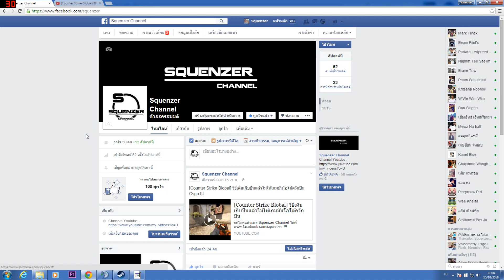ทริคที่คนเล่น Csgoอาจจะยังไม่รู้ !! แปลไทย !!!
อย่างแรกเลยขอบคุณคลิปต้นฉบับนะครับ Cr.
1. หาระเบิด : bind "insertkeyhere" "toggle gameinstructor_enable"
2. ปิดแชท : cl_mute_enemy_team 1 หรือ  ignoremsg